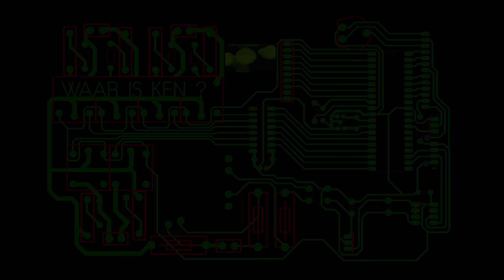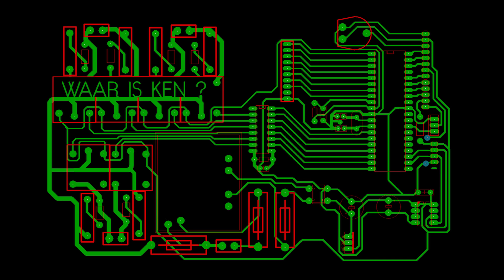Waar is Ken? - Woordenstroom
Music video "Woordenstroom" by Waar is Ken?

Mastering: Karel Debacker
Producer & arrangement: Toon Bosschaert
Vocals: Geerwin Vandekerckhove, Marlies Dorme
Rhodes: Gunter Callewaert
Live bas & drum: Lino Lefever
Synths & programming: Toon Bosschaert
Realisatie videoclip: Sebastiaan Dumoulein
AUTEURS/ COMPONISTEN:
TOON BOSSCHAERT
GUNTER CALLEWAERT
LINO LEFEVER
GEERWIN VANDEKERCKHOVE
MARLIES DORME

(P) 2015 The copyright in this audiovisual recording is owned by wik?records BELGIUM